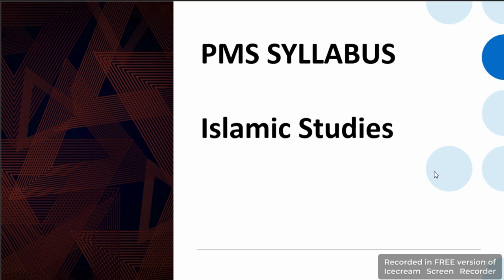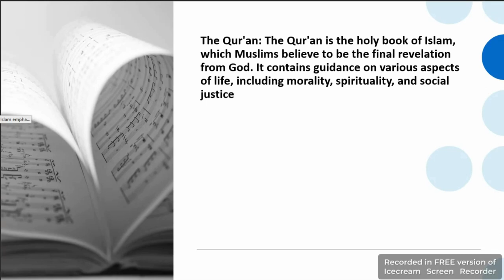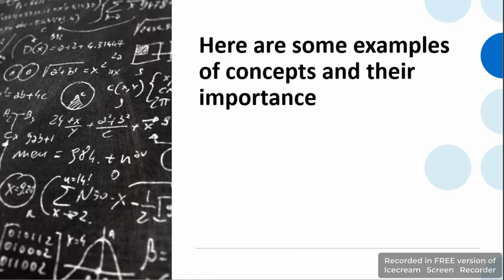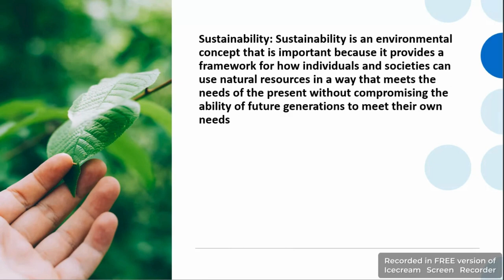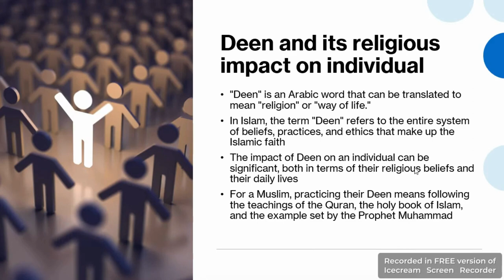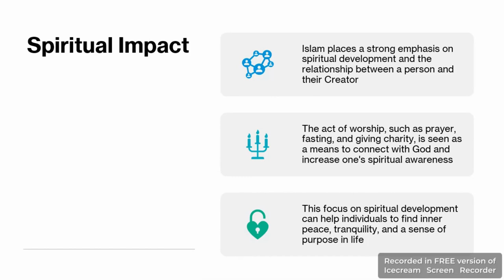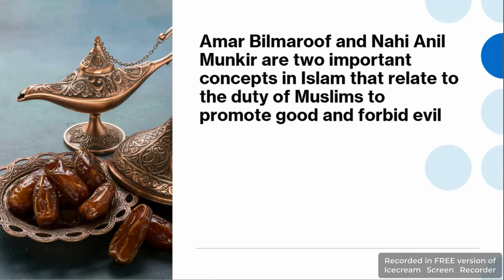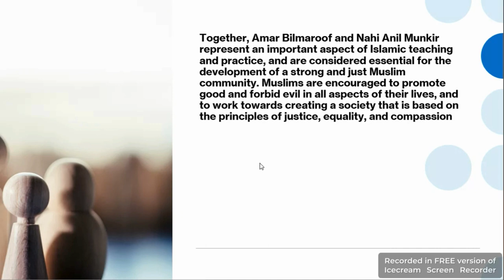Topic : 1. | Introduction to Islam | PMS Syllabus | CSS PMS TIMES